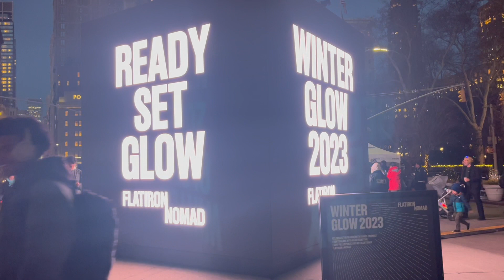1010 WINS - Flatiron NoMad Winter Glow 2023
1010 WINS reports on the Flatiron NoMad Partnership's launch of its "Winter Glow" programming series, including the unveiling of the interactive public art installation, Control No Control, created by Quebec digital art studio Iregular. Partnership president James Mettham is interviewed. for details.